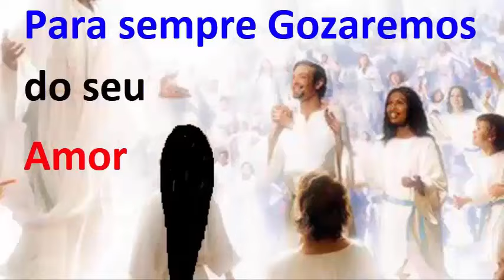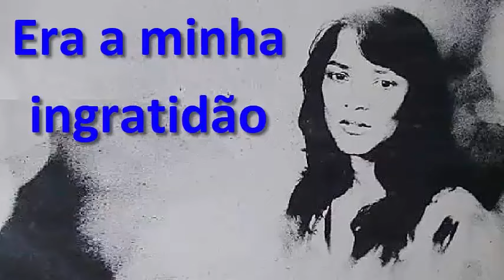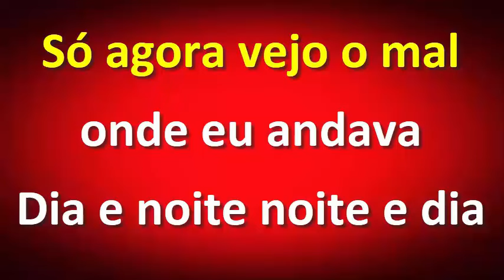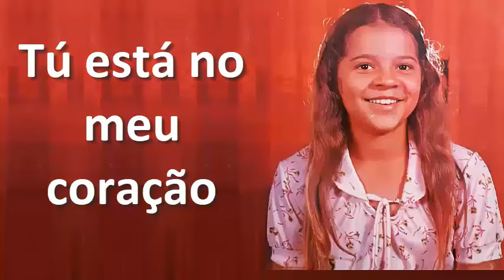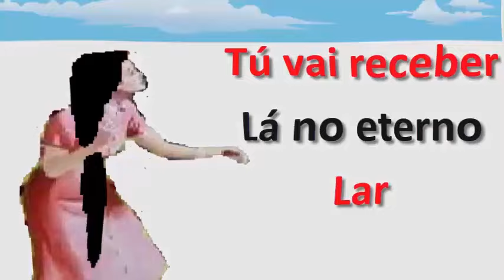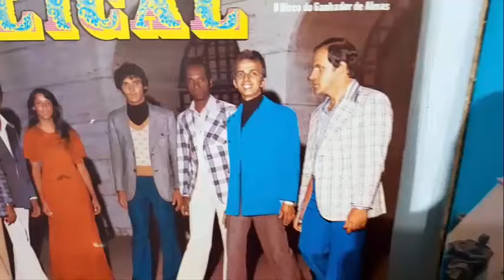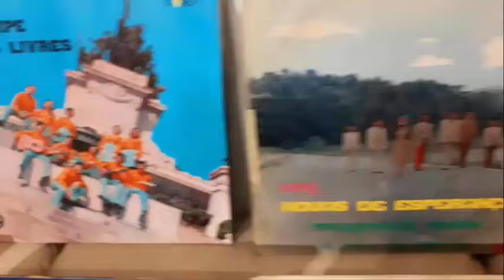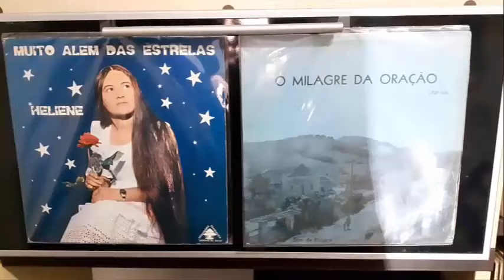ISTO ERA MUSICA EVANGELICA VOLUME 105 MOSTRANDO OS LOUVORES DO SENHOR PARA GERAÇÃO FUTURA SL 78:2-4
DEUS se alegra demais com esses Louvores, há se todas as igrejas voltasse a louvar a música sacra e hinos antigos dos anos 1970 e 1980 seria extraordinário. Tenho a absoluta certeza se a igreja ensina-se os Membros a ler o novo testamento e a ouvir essas músicas evangélicas de antigamente, tenho a certeza que o verdadeiro avivamento viria de uma forma abundante... Hebreus 13:7-8 DIZ: Lembrai e imitai e atentai para com a igreja antiga. Apocalipse 2:4-5 voltai ao primeiro amor...
O Louvor antigo nas décadas de 60, 70, 80 é repleto da unção de Deus e cheio do Espirito Santo. Os hinos antigos dos anos 70 na sua maioria tinha as composição totalmente Cristocentricas e Bibliocentricas e as sinfonias e melodias eram totalmente inspirada pelo Espirito Santo, e as vozes dos Cantores evangélicos antigos tinha a plenitude da virtude do Espirito Santo aonde os pecadores ao ouvir essas músicas evangélicas antigas se convertiam a Jesus verdadeiramente e instantaneamente. Esses louvores antigos nos transportam para um tempo em que a igreja se consagrava e se santificava em jejum e orações a Jesus o Senhor e Salvador...

- Os Versiculos biblicos abaixo é de como ser cheio do Espirito Santo por meio de hinos e cânticos espirituais.
Efésios 5:18-20
¹⁸ E não vos embriagueis com vinho, em que há contenda, mas enchei-vos do Espírito,
¹⁹ falando entre vós com salmos, e hinos, e cânticos espirituais, cantando e salmodiando ao Senhor no vosso coração,
²⁰ dando sempre graças por tudo a nosso Deus e Pai, em nome de nosso Senhor Jesus Cristo.

Salmos 106:2 Quem anunciará os seus louvores?